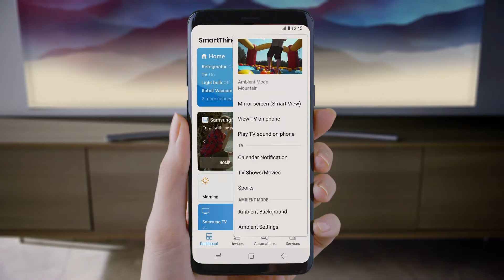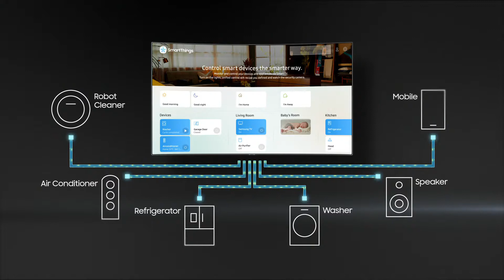2018 QLED TV Summary Q8C